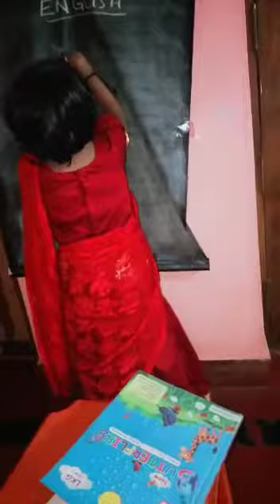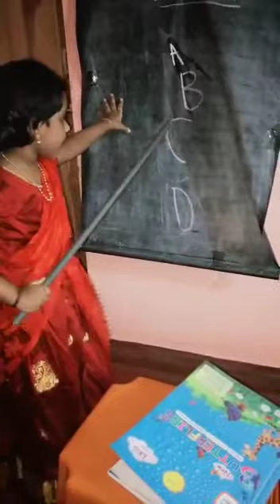Teacher's day gift from Nayanika Lkg